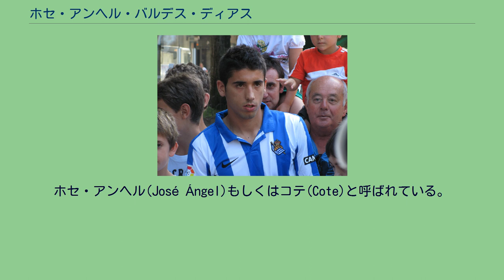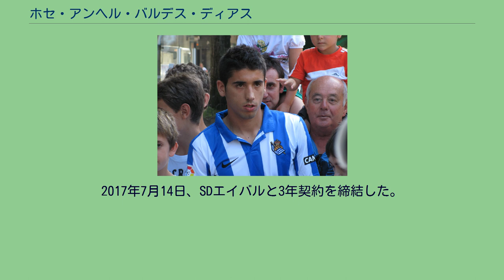ホセ・アンヘル・バルデス・ディアス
在ポルトガル・スペイン人
ホセ・アンヘル・バルデス・ディアス（José Ángel Valdés Díaz、1989年9月5日 - ）は、スペイン・ヒホン出身のサッカー選手。
プリメーラ・ディビシオン・CAオサスナ所属。
ポジションはDF（LSB）。
ホセ・アンヘル(José Ángel)もしくはコテ(Cote)と呼ばれている。
地元のスポルティング・デ・ヒホンの下部組織（マレオ）出身で、2009年2月8日のFCバルセロナ戦(1-3)でトップチームデビューした。
2008-09シーズン後半戦は1歳年上のロベルト・カネーリャに代わってレギュラーで起用され、3月24日のデポルティーボ・ラ・コルーニャ戦(3-2)でプロ初得点を決めた。
この年昇格したばかりのチームは終盤戦の6連敗などでセグンダ・ディビシオン（2部）降格の危機に瀕していたが、36節からの3連勝で息を吹き返し、14位でプリメーラ・ディビシオン（1部）残留を決めた。
2009-10シーズンはカネーリャがレギュラーに返り咲いたが、ホセ・アンヘルも13試合に出場し、15位で2季連続の残留を決めた。
2010-11シーズンはカネーリャからポジションを奪い返し、26試合に出場。
チームもレアル・マドリードに敵地エスタディオ・サンティアゴ・ベルナベウで勝利するなどして1部復帰後最高となる10位でシーズンを終えた。
シーズン終盤にはFCバルセロナへの移籍が確定的などと報道されたが、2011年7月19日、同胞のルイス・エンリケが新監督に就任したセリエAのASローマに移籍した。
移籍金は450万ユーロと推定されている。
2012年8月、レアル・ソシエダへ期限付き移籍。
2014年7月30日、FCポルトに移籍した。
2016年7月25日、ビジャレアルCFにレンタル移籍した。
2017年7月14日、SDエイバルと3年契約を締結した。
2021年7月5日、CAオサスナに2年契約で移籍した。
2009年にはU-20スペイン代表として地中海競技大会に出場して優勝に貢献した。
2011年6月にはUEFA U-21欧州選手権に出場して優勝したが、左サイドバックのレギュラーはディダク・ビラであり、ホセ・アンヘルは出場機会がなかった。